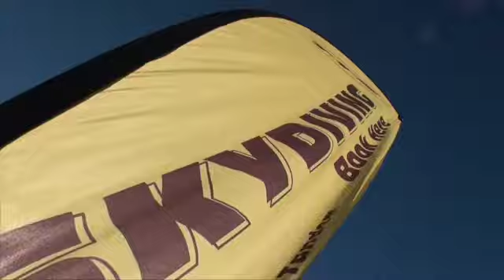100216 LOAD 3